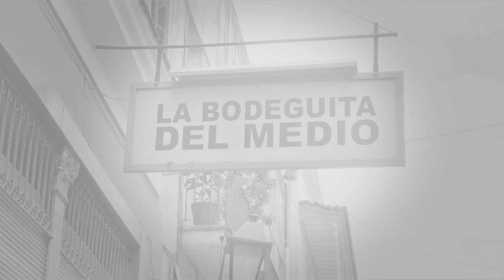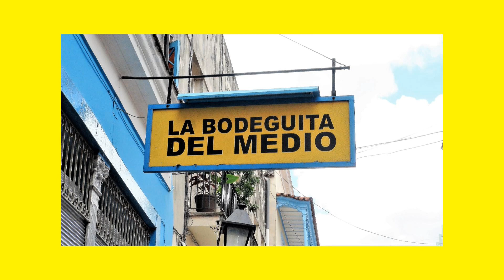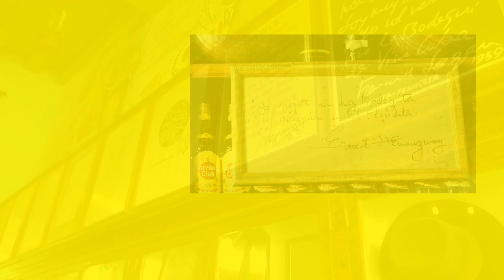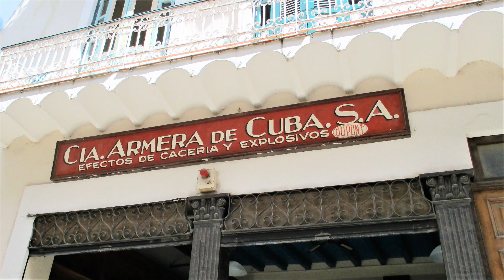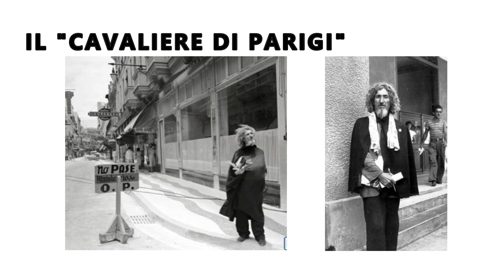CUBA-2017-3A TAPPA-AVANA (commento audio)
L’ AVANA
L’ Avana fu fondata nel 1519 ed è la città dove le storiche tracce coloniali sono state più preservate. Come ha detto l’ architetto americano Andrès Duany l’ Avana ha per l’ America lo stesso potere che Roma ha per l’ Europa. Una città con tutti gli stili e nessuno stile, e come disse Alejo Carpentier, scrittore e giornalista cubano, che chiamava l’ Avana la città "delle colonne", per via dei numerosi elementi architettonici barocchi che ornano i più importanti edifici: in realtà, è anche la città delle inferriate, dei portoni, dell’intimità, dell’ ombra , della frescura: “Uno stile senza stile che, attraverso una simbiosi, un processo di mescolanza, diventa infine un barocco lui stesso”
L’ Avana è una vivace capitale che merita di essere visitata per le splendide architetture e le numerose occasioni di divertimento. Molte sue attrattive sono concentrate in tre quartieri: La Habana Vieja, Centro Habana e Vedado